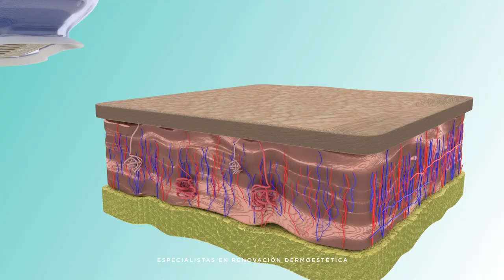Remedio para sudoración incómoda - Dr. Rodrigo Gutiérrez con Jorge Zarza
💥El sistema miraDry utiliza energía térmica que se enfoca en las glándulas sudoríparas y odoríferas de las axilas para eliminarlas. Una vez eliminadas estas glándulas, no vuelven a generarse.

• No quirúrgico 🚫
• Solamente necesitas una sola sesión ☝️
• Resultados permanentes e inmediatos 🙌
• Reducción del sudor y olor hasta un 82% 💧
• Reducción del vello hasta un 40 % 🙋🏻‍♂️

👉Etiqueta a alguien que podría interesarle esta información.
Asesórate con nuestros especialistas y conoce más. 👨⚕ 👩⚕